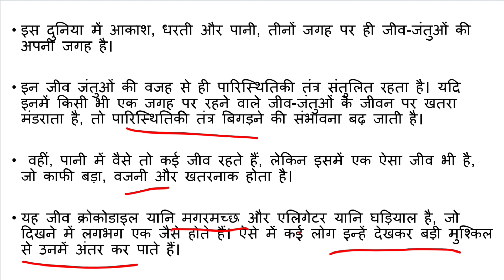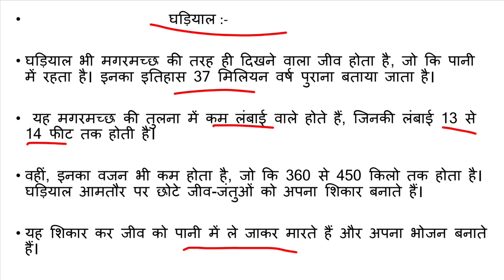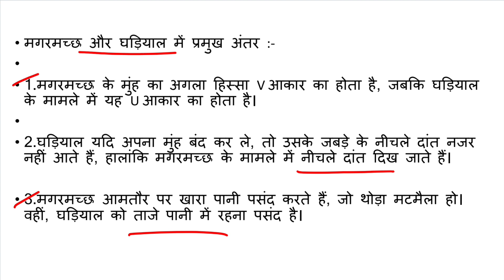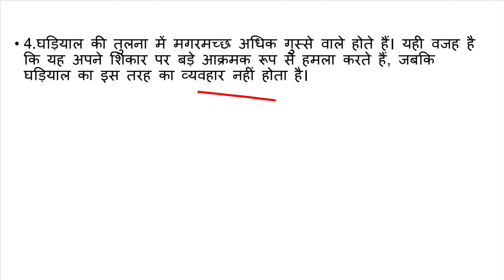Difference between Crocodile and Alligator|very important general knowledge in hindi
✌GK for JOB(all exam)✌

GK
GK HINDI
GK QUIZZES
GKMCQ
GKQUESTION
GK WORLD
GENERAL KNOWLEDGE
VARIOUS WEBSITES
WIKIPEDIA
INDIA GK
SAMANYA GYAN